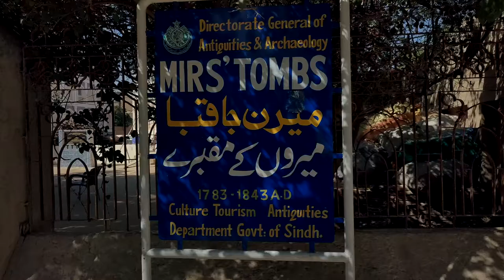Story of Royal Talpur Meers || Heritage Junction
The royal family of talpurs ruled only for 6 decades but their impacts can still be seen in sindh, Watch our complete documentary about the tombs of talpurs which are in Hyderabad.